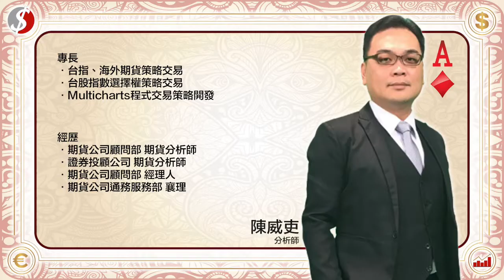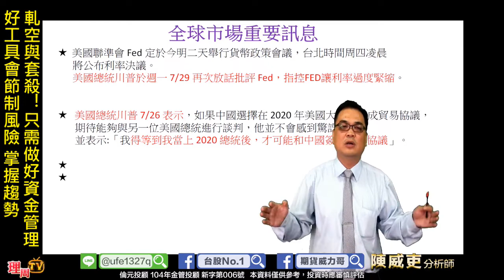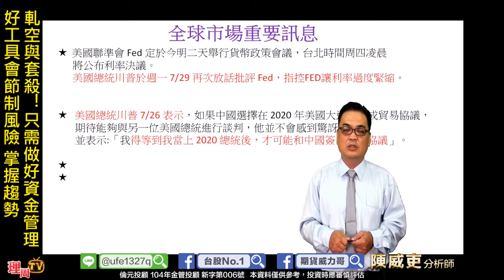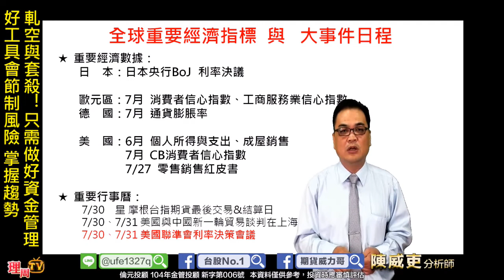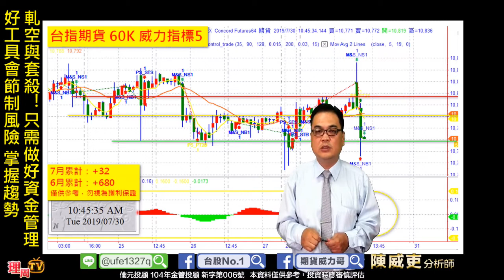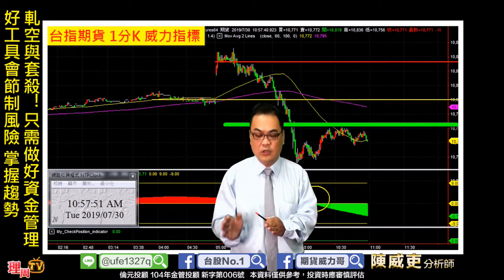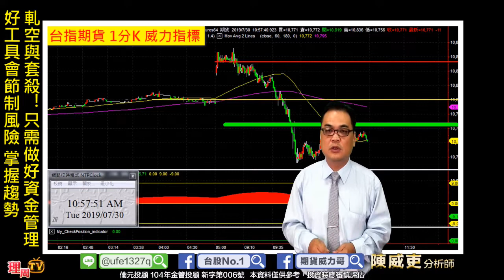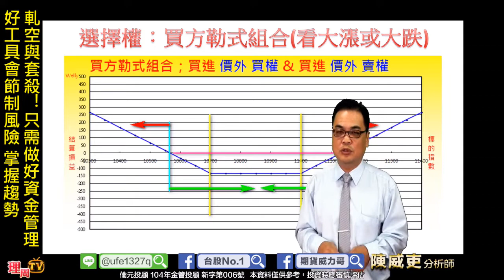理周TV-20190730 盤勢教學 陳威吏 威力期貨營／昨軋空 今套殺！ 誰將勝出